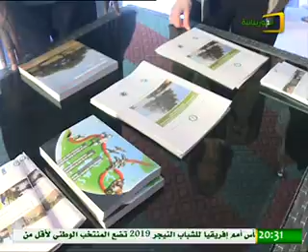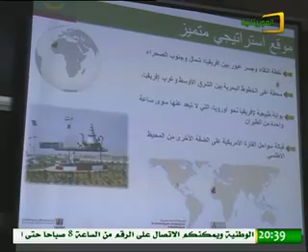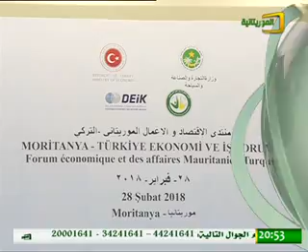نشرة الأخبار الرئيسة من قناة الموريتانية ليوم الأربعاء 28 02 2018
العناوين:

* الرئيس التركي يبدأ زيارة صداقة وعمل للبلاد، ورئيس الجمهورية على رأس مستقبليه في مطار انواكشوط أم التونسي الدولي.

* رئيس الجمهورية يعقد جلسة مباحثات بالقصر الرئاسي مع ضيفه الرئيس التركي تناولت تعزيز علاقات التعاون بين البلدين والقضايا ذات الاهتمام المشترك.

* وبالتزامن مع زيارة الرئيس التركي لبلادنا، انواكشوط تحتضن أشغال منتدى الاقتصاد والأعمال الموريتاني التركي.